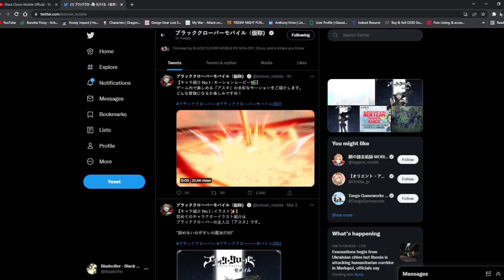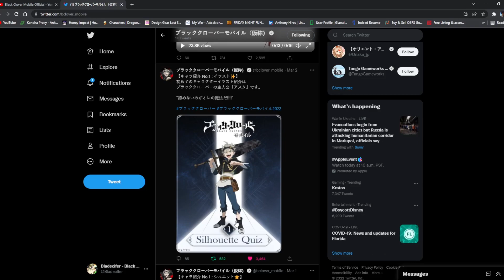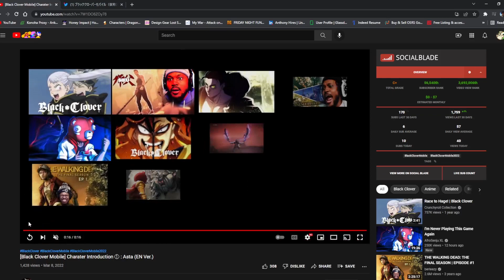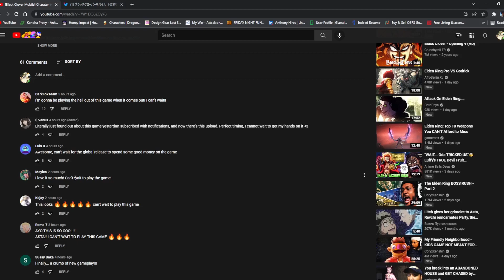The Moment We've Been Waiting For!! New Black Clover Mobile Official Asta Gameplay!!